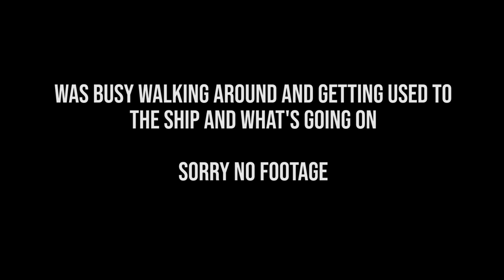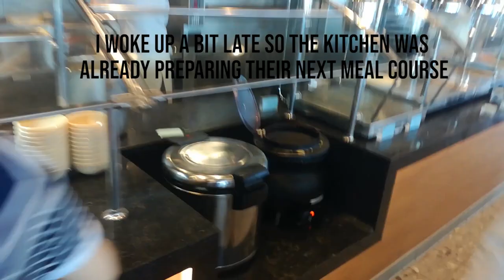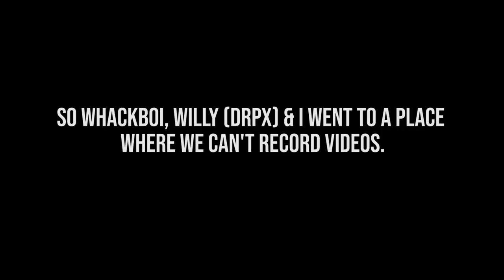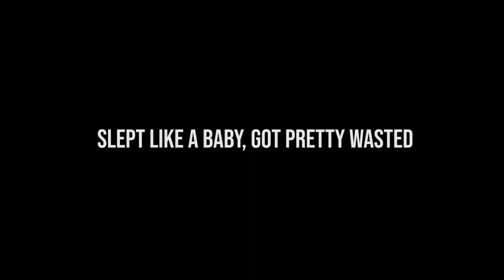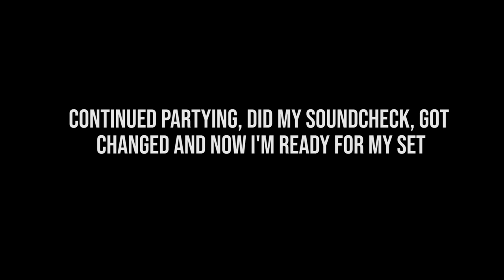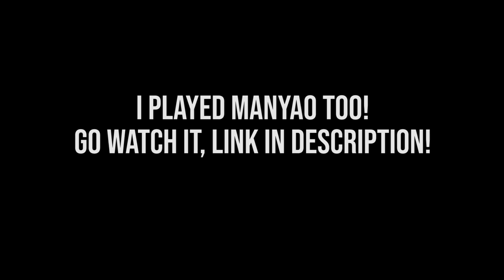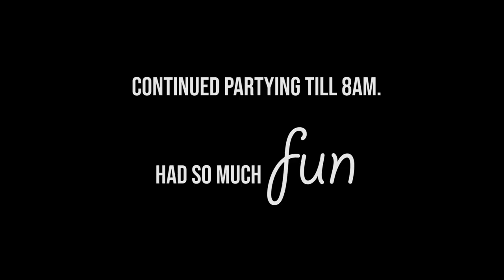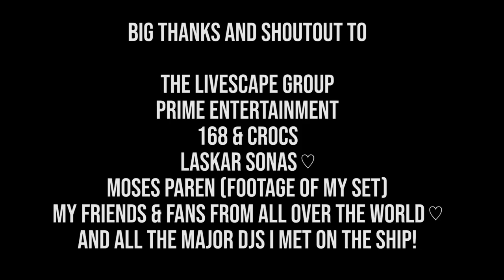I PERFORMED OVERSEAS FOR THE FIRST TIME? // Evolution Vlogs #001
Yusef Kifah presents EVOLUTION VLOGS #001
- Performing Overseas for the First Time at It's The Ship Singapore 2018